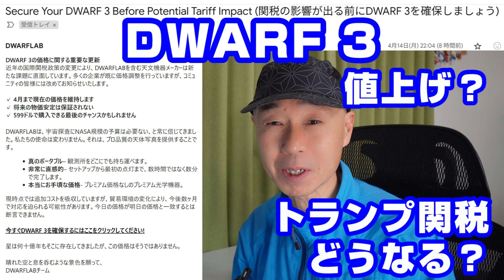DWARF 3 値上げ？ トランプ関税 どうなる？